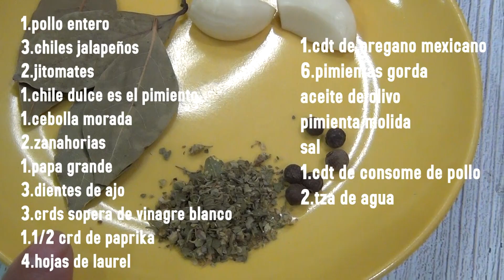Fácil y Deliciosa Receta de Pollo en Escabeche: Un Plato de Escabeche Sencillo y Sabroso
Receta De pollo En Escabeche Fácil y Rico La Cocina De Sol.
Cómo preparar pollo en escabeche rico y facil. Receta de pollo guisado con pimiento,cebolla morada,papa,jitomate,oregano vinagre, zanahorias, jalapeño. Es una receta riquisima. Receta de pollo con bastante verduras es un platillo mexicano muy sabroso y sobre todo facil de hacer y concentir a la Familia.

Trucha De Pescado Al Horno Fácil y Rico Trucha_Rainbow Trout